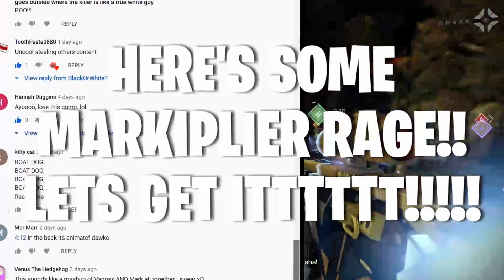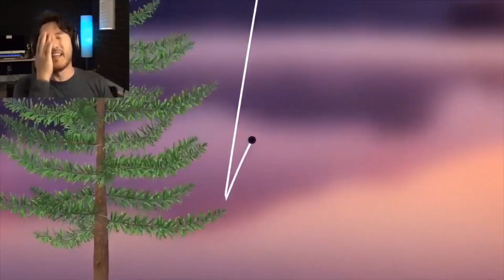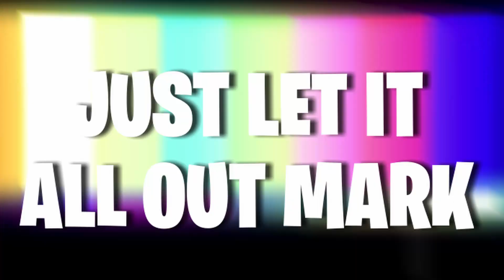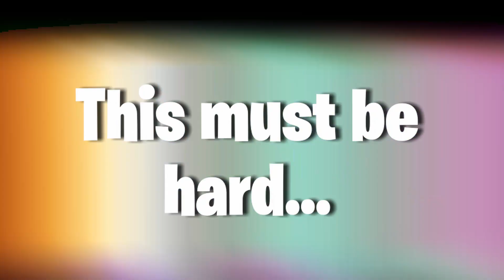Markiplier RAGE TO FUNNY (So MUCH SCREAMING)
HEY GUYS ANOTHER MARK VIDEOS HERE HE IS SO MAD LOL BUT WE LOVE HIM YOU GUYS ARE LEGENDS THANKS FOR 2K SUBS LETS GOOOOOO
 time to start this 2020 grind biggest dream to hit 100k 🙌🙌Subs one day lets reach for the skys and hope we get there just keep grinding ya hearddd
Snap: thatmeansean
MAKE SURE TO LIKE THE VIDEO AND SUB AND SHARE✔✔
I LOVE YOU MARK PLEASE LET ME KEEP DOING THIS IT MAKES ME HAPPY AND OTHERS HAPPY!!
MY saying: Every failed experiment is one step closer. "FALL FORWARD"